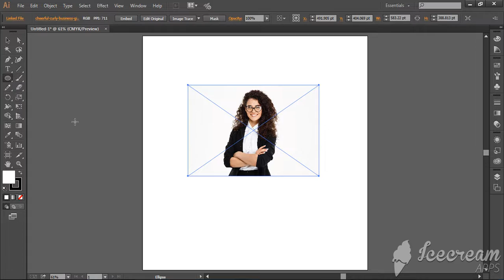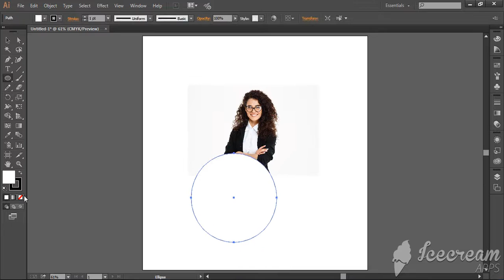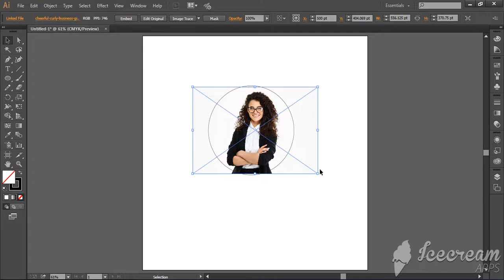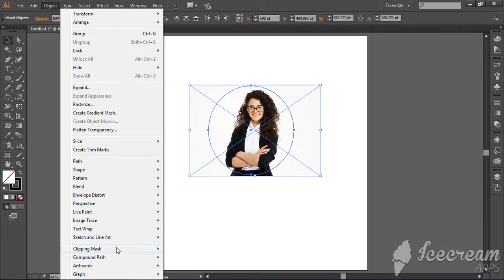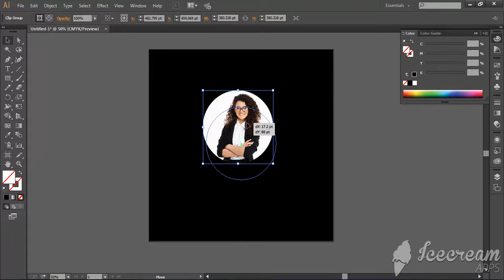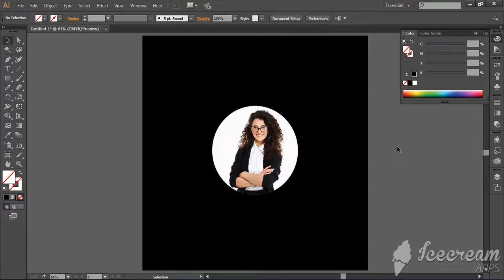Crop Image Into a Circle Shape Using Illustrator اقتصاص الصورة في شكل دائرة باستخدام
Learn how to easily crop an image into a circle shape using Adobe Illustrator.
تعرف على كيفية اقتصاص صورة بسهولة في شكل دائرة باستخدام Adobe Illustrator.

استمتع بالتعلم!

إذا كانت لديك أسئلة ، يمكنك التعليق أدناه.